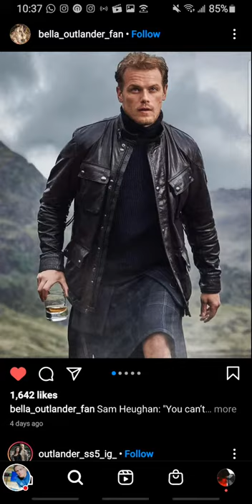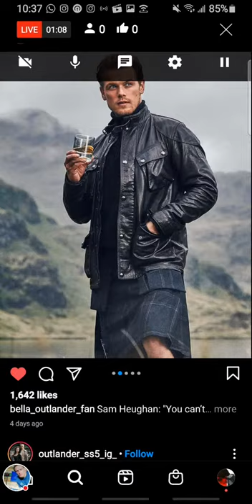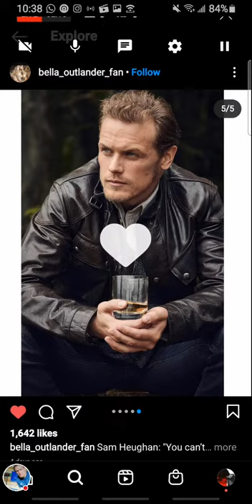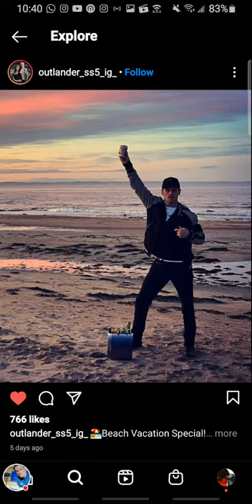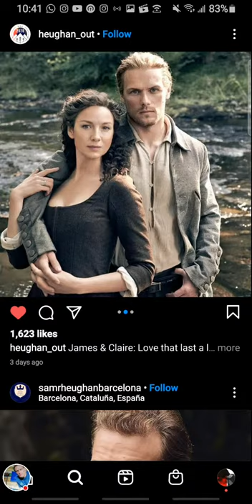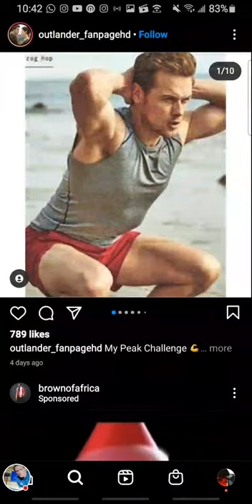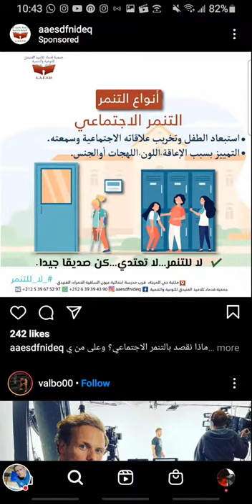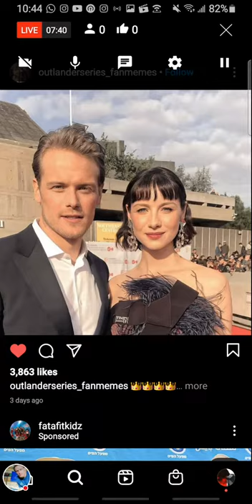From Serie : Real Life Sam Heugahn Love Beautiful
Keanu Reeves Notebook: /Journal/journal Great for Birthday or Christmas Gift: Perfect for taking notes , Sketching Soft Matte Cover and 120Premium Paper/Pages, 6" x 9" inches

Keanu Reeves was born on September 2, 1964, in Beirut, Lebanon, and was raised in Toronto, Canada. He first gained attention for his performance in River's Edge, while the comedy Bill & Ted's Excellent Adventure and its sequel, Bill & Ted's Bogus Journey, brought him major recognition. Reeves has developed an eclectic film roster that includes the action flick Speed and the sci-fi blockbusters The Matrix and its sequels, as well as more art-house fare like My Own Private Idaho and The Private Lives of Pippa Lee. Reeves made his directorial debut in 2013 with Man of Tai Chi.